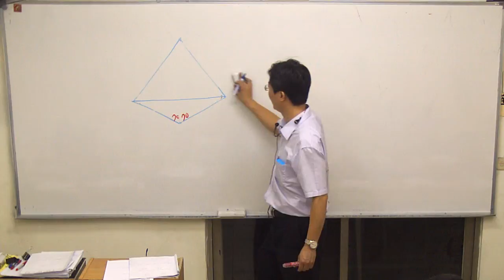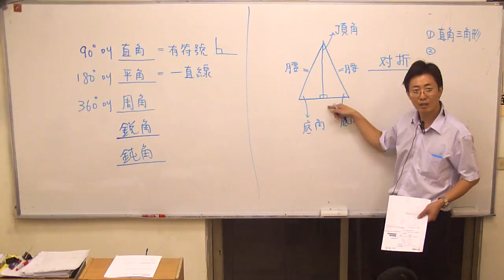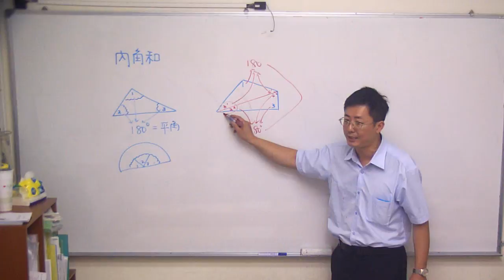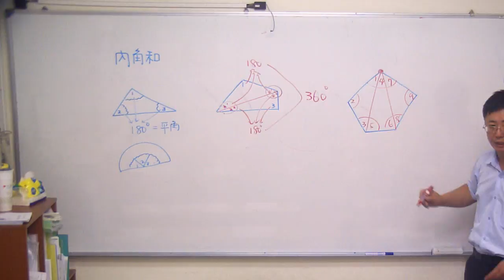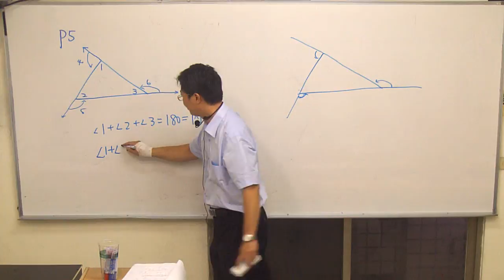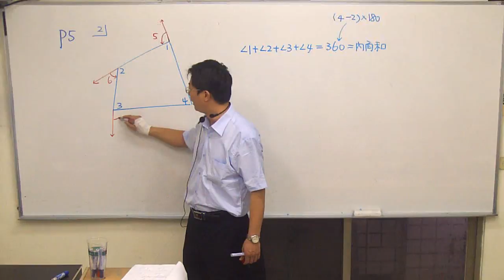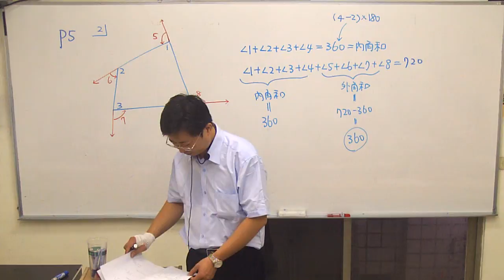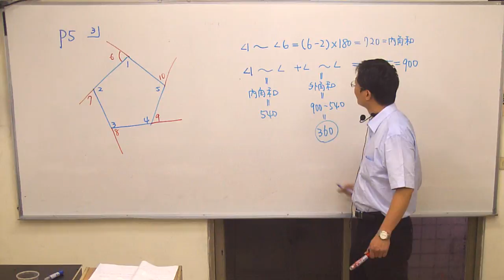角度問題之二/五六年級連貫課程23/yes老師考私校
本日進度：角度問題（P3+4+5）
本日關鍵：1.n邊形從同一頂點切至各頂點的三角形個數=n－2
                    2.n邊形內角和=(n－2)×180
                    3.n邊形外角和都固定為360度